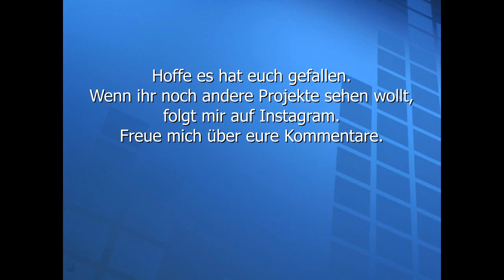Richtig geile Epoxy Schneidbretter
Wie einfach es geht Epoxid Schneidbretter her zustellen ohne großen Maschinellen aufwand und vor allem ohne Spezial Maschinen darf ich euch hier zeigen. Was wer in das Epoxy legt oder es einfach nur klar macht bleibt jedem für sich überlassen.